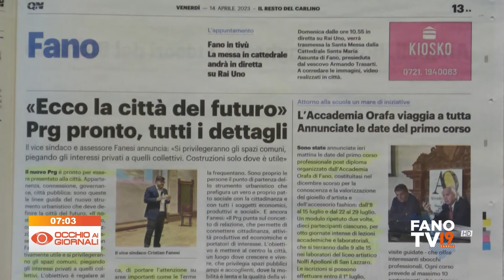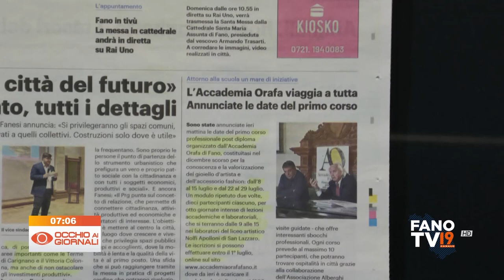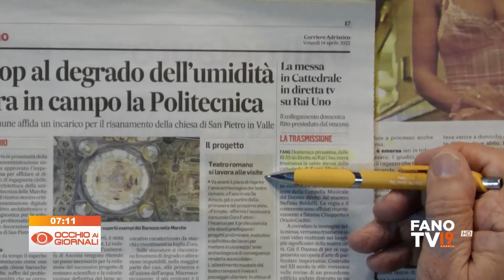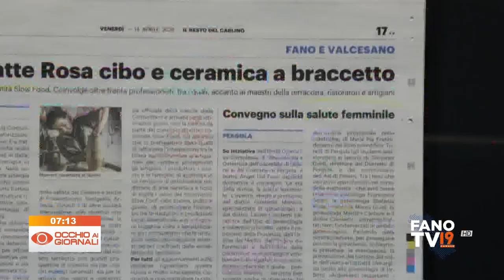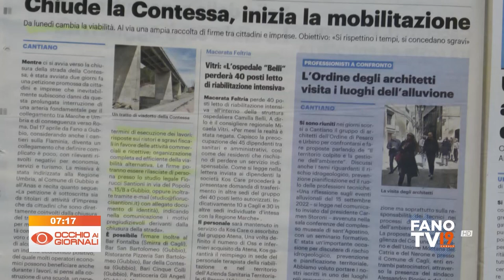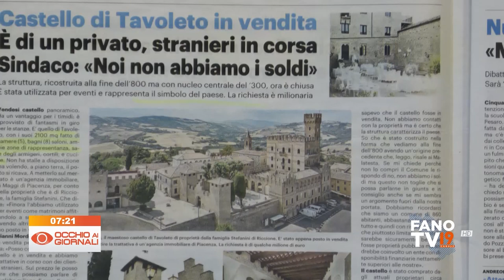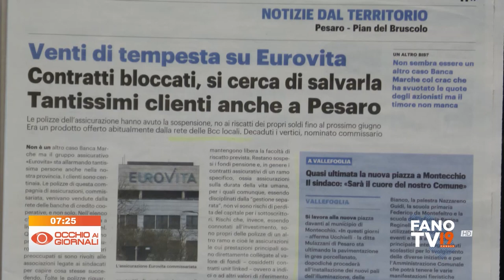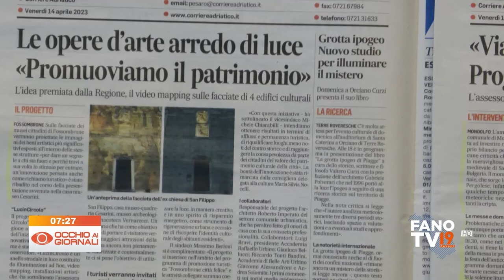Occhio ai Giornali 14 aprile 2023